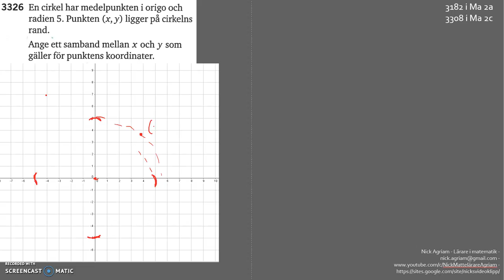Matematik 5000 Ma 2b Kapitel 3 Koordinatgeometri Avståndsformeln 3326